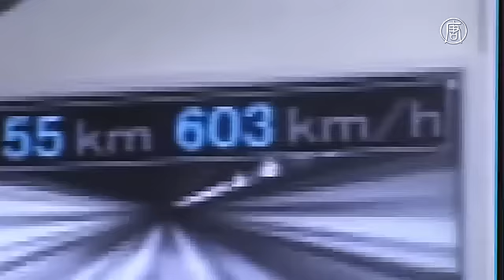Японцы разогнали поезд до 603 километров в час (новости)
Японцы разогнали поезд до 603 километров в час. Этот поезд движется со скоростью 603 километра в час. И это – новый мировой рекорд, который был установлен во вторник. Предыдущий составлял 581 километр в час и был установлен в 2003 году.

Тестовые испытания поезда на магнитной подушке проходят в городе Цуру возле горы Фудзи. Составу удалось удерживать скорость 600 километров в час на расстоянии почти два километра. Это скорость экспериментальная. В обычном режиме эти поезда будут ходить медленнее.

[Ясукадзу Эндо, глава исследовательского центра]:
«При наличии железнодорожных путей и самого состава, готового к работе, думаю, всё станет еще лучше и безопаснее. Мы надеемся, что в результате такие поезда смогут стабильно ходить со скоростью 500 километров в час».

Неделю назад в Японии также был установлен рекорд в отношении расстояния, пройденного поездом за один день. Состав успел проехать 4064 километра за 24 часа.

Такие поезда на магнитной подушке должны будут связать Токио и Нагою к 2027 году, а Токио и Осаку – к 2045-му.